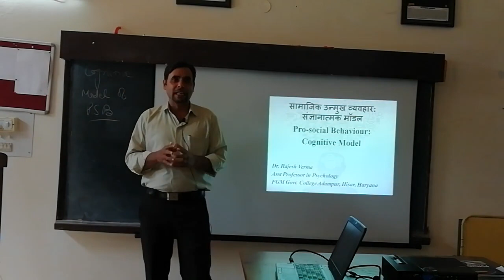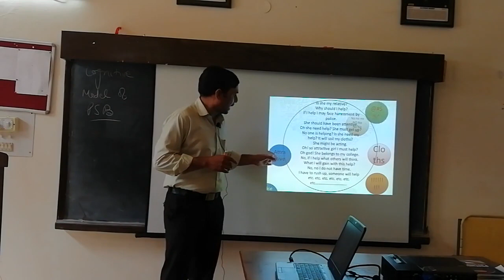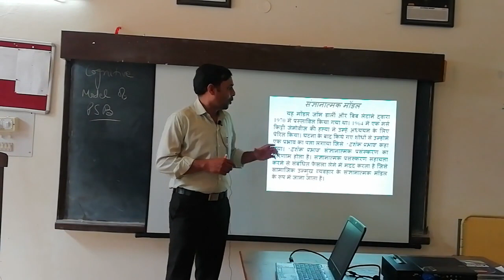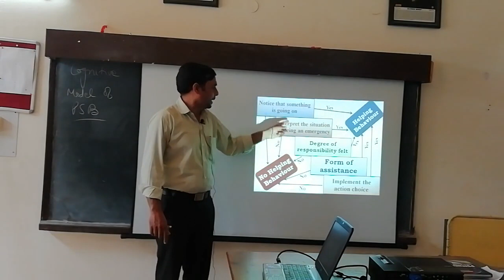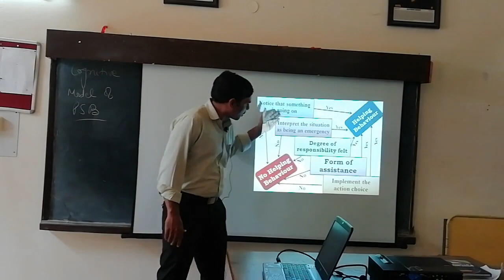Cognitive Model of PSB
Cognitive Model of Prosocial Behaviour